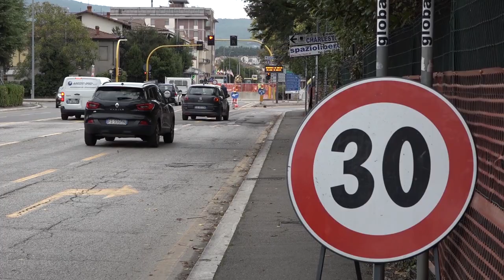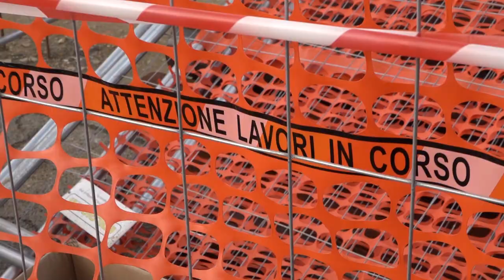Cantiere di via Fiorentina, Sacchetti: "riapertura entro il 17 novembre, se non prima"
I lavori adesso proseguono spediti e si concluderanno entro la data prevista nel crono programma, il 17 novembre, che tra l'altro coincide con la partenza della Città del Natale.
Entro quella data via Fiorentina sarà così riaperta.